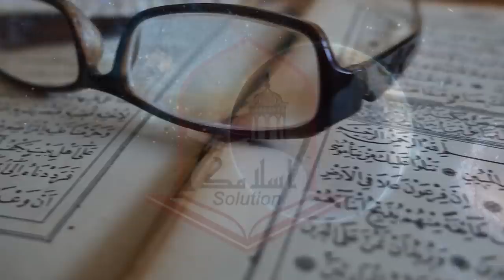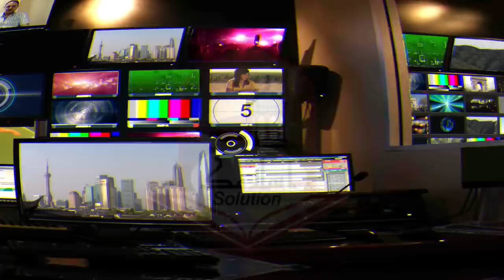Miracle of Hijray Aswad in Haram Shareef Makkah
Hijr e Aswad is most important stone which is placed in the wall of Khana Kabaa by Prophet Muhammad PBUH. Muslims kiss this stone when they perform umrah or whenever they get a chance. This video is about history of this stone which is present in Khana Kabaa in Makkah.
काला पत्थर शिव लिंग मक्का